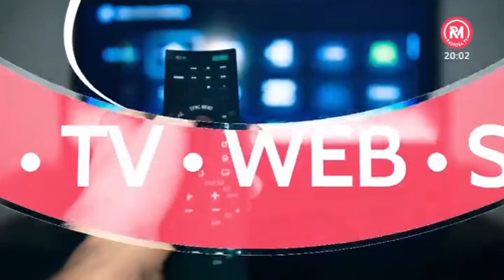Gintonik del 7 gennaio 2021 con il Presidente della Provincia di Matera Piero Marrese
Prima puntata del 2021, il tema è la difesa del nostro territorio e di tutti noi. Ad aprire la puntata il Presidente della Provincia di Matera, Piero Marrese, con il quale abbiamo fatto il punto sul no alle Scorie in Basilicata e Puglia, e su quelle che sono le ultime importanti misure in difesa del COVID).